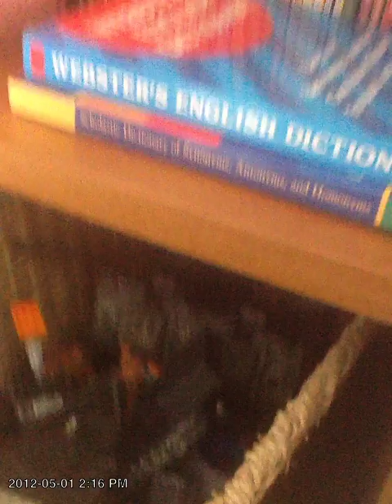Lego plane go BOOM ! ! ! 5